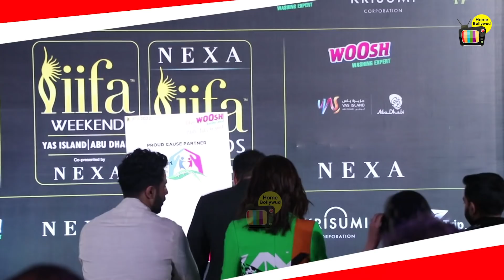See What Happened When Salman Khan Offered His Seat To Varun Dhawan At IIFA Awards 2022